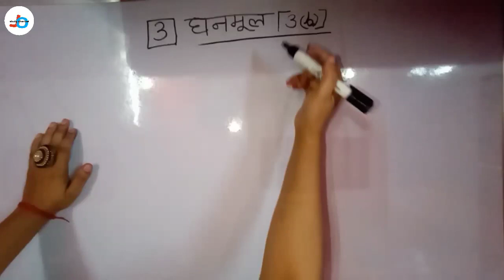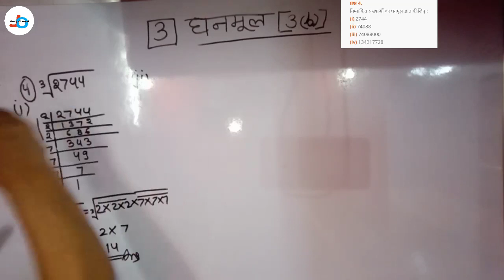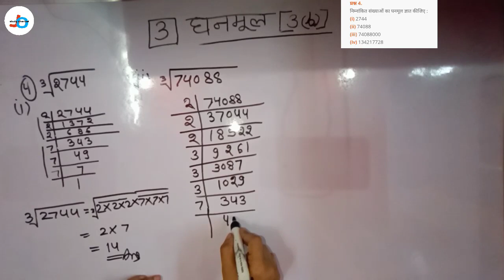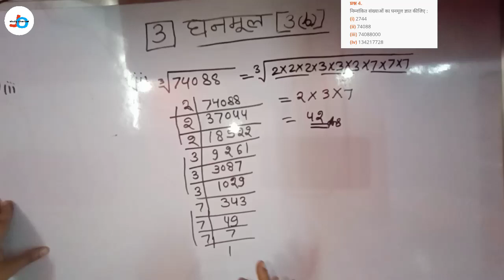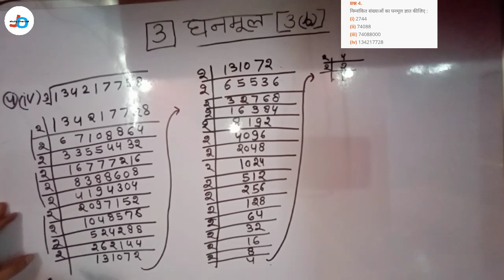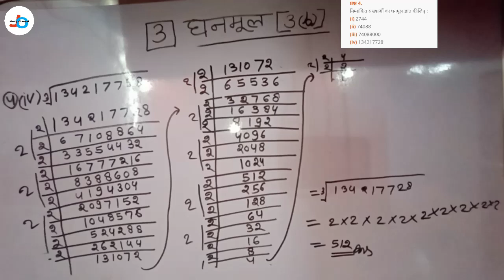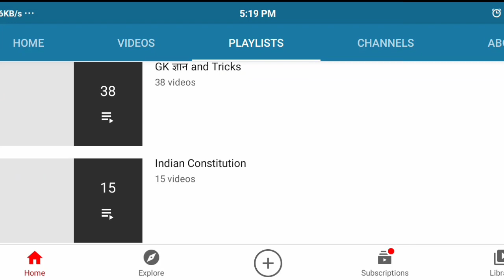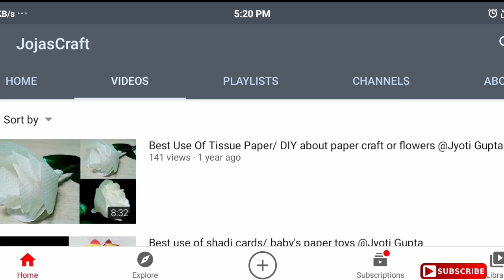UP Board | Class-8 | गणित | Chapter-3 | Ex-3(b) qu.-4(i to iv) | घनमूल | Jojas Study | Jyoti Gupta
Jyoti Gupta | UP Board | Class-8 | गणित | Chapter-3 | Ex-3(b) qu.-4(i to iv) | घनमूल | Jojas Study | Jyoti Gupta

Hello...

thanks...

1- 6:00am. Ek जीवनी (Sunday)
2- 7:00am. .CA (Daily)
3- 8:00am. GK ज्ञान (Mon, Wed, Fri)
4- 8:00am. Special EngliDaiStudmy
                                    (Tues, Thu, Sat)
5- 9:00am. Computer (Daily)

6- 10:00am. EVS पर्यावरण (Daily)
7- 11:00am. CTET Solved Question
                                     Paper (Daily)
8- 12:00pm. Maths गणित (Daily)
9- 02:00pm. CDP बाल विकास (Daily)
10- 04:00pm. English अंग्रेजी (Daily)
11- 06:00pm. Hindi‌ हिंदी (DaiStudm
Special Batches
12- 7:00pm. NCERT Notes all
                                     subjects (Daily)

13- 8:00pm. Zero level to High with
                                      Maths(Daily)

14- 9:00pm. Hindi Reading And
                                     Writing (Daily)

15- 10:00pm. English Reading And
                                      Writing

16- 11:00pm. Indian Constitution
                                     (संविधान) (Daily)